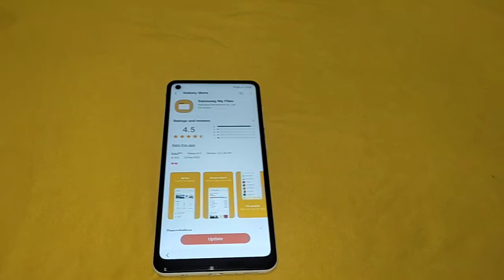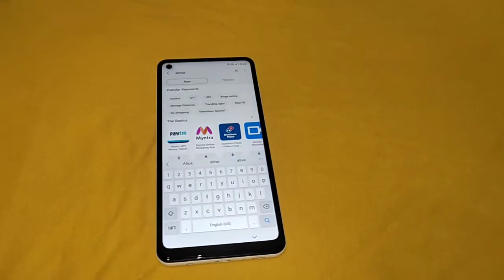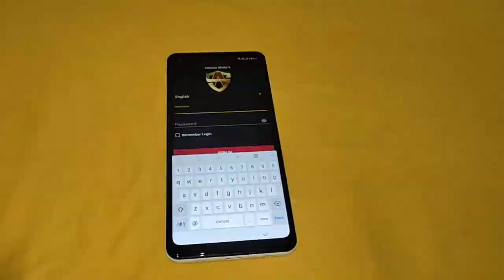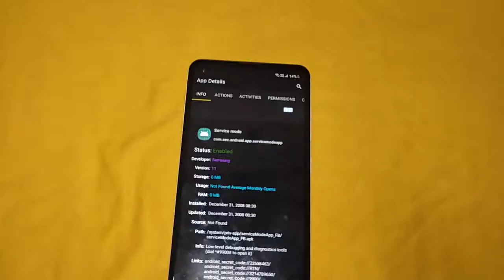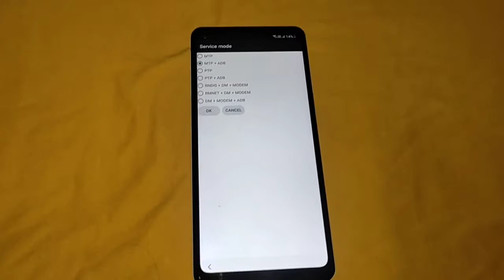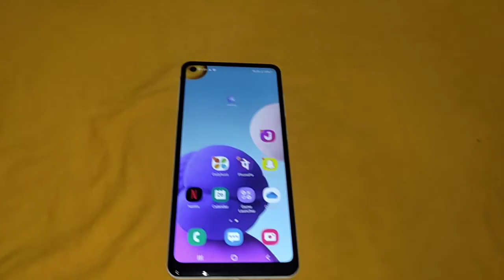Samsung FRP Bypass Android 11 New Method without samsung account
how to bypass frp all samsung android 11 mobile.